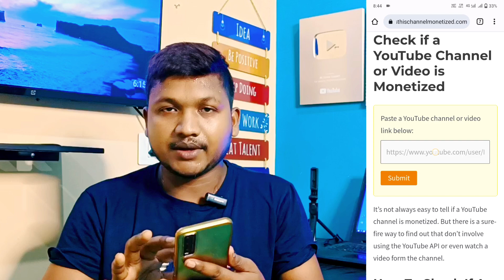AI Video Wala YouTube Channel Monetize Hota Hai Ya Nahin | Kya AI Video Monetize Hota Hai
AI Video Wala YouTube Channel Monetize Hota Hai Ya Nahin | Kya AI Video Monetize Hota Hai @ManojDey

QUERIES SOLVED :
Ai video editing
Kya ai video Monetize hota hai
Ai video generator
Ai video
Ai video wala youtube channel monetize hota hai ya nahi
Ai video Monetization

MY EQUIPMENTS :
Best Ring Light
Wireless Microphone
Tripod for Mobile

Subhash Kumar
From - Jamtara Jharkhand ( India )